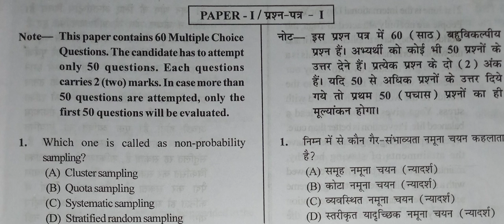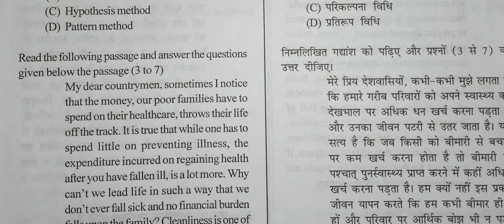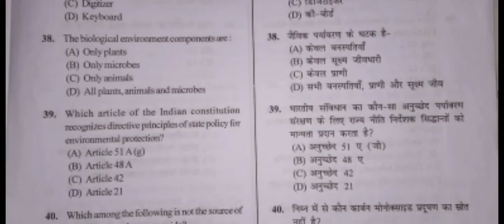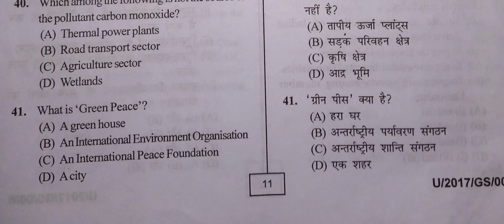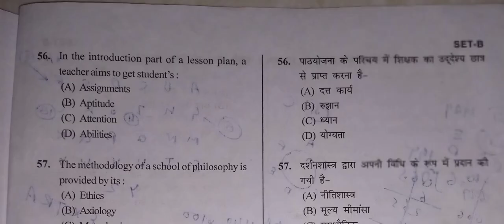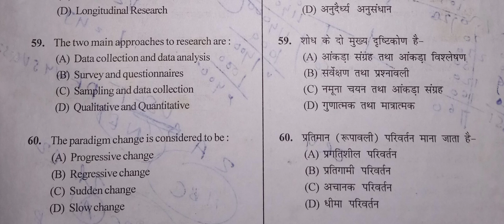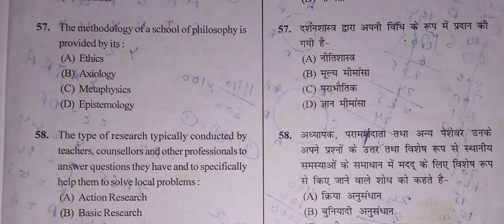USET - 2023 | Paper - I (GS) | Previous Year Question (2017)